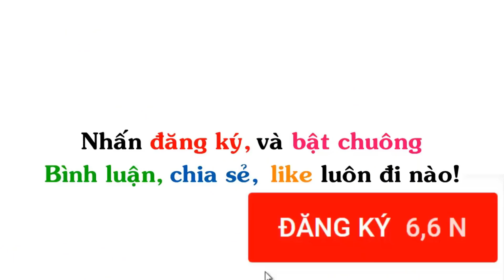Truyện Tranh Chế Hài Hước (P 5) BÓNG ĐÁ THỜI KỲ ĐỒ ĐÁ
▶ Title : Truyện Tranh Chế Hài Hước (P 5) BÓNG ĐÁ THỜI KỲ ĐỒ ĐÁ
Ảnh được sưu tầm tại: én comic, gia đình ngộ, vào một số page truyện tranh, comic khác,...